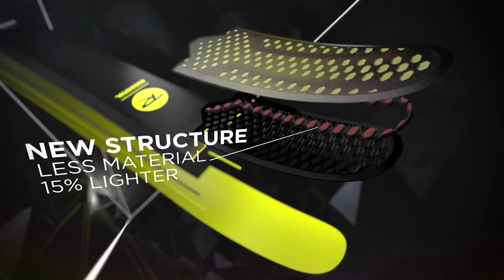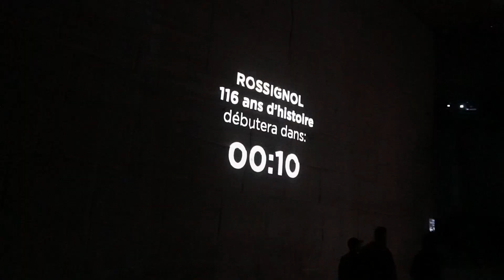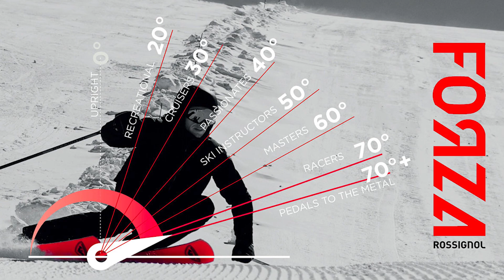Rossignol nous dévoile ses projets pour le futur !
Aujourd'hui nous lançons la saison d'hiver en vous parlant de Rossignol, la marque française qui ne sarrète pas d'innover !

Toujours pas abonné ? Pour gagner l'Opinel Rossignol c'est la base alors lance toi, c'est juste là

Sinon pour gagner ce magnifique opinel Rossignol rendez vous sur notre page instagram sportinlove :

0:00 Intro + Jeu.
1:29 L'histoire de Rossignol.
3:53 Le futur, les projets.
6:42 Outro.